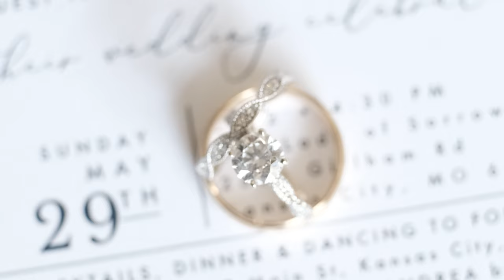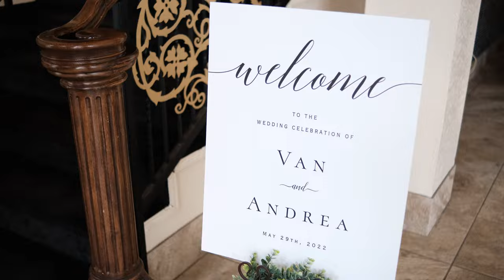Beautiful Kansas City Theatre Wedding! // Vandrea (Van + Andrea)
We film weddings nationwide in the U.S. and beyond!

Shot in Kansas City Area at the Madrid Theatre
Professional Wedding Videography and Photography by Swander Photography & Video (Kansas City)

If you like this, you will love their first look video!